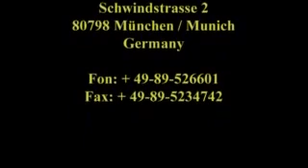El Rebelde del Agro -- Permacultura en los Alpes de Salzburgo TRAILER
Este es un canal sin animo de lucro, pero con animo de difusión. En el encontraras una selección de documentales, conferencias, grabaciones relacionadas con el sistema financiero, el sistema.

Hola familia cósmica, ciudadanos del mundo, en este video les presento una parte de la otra cara de Suiza, una cara campirana, de granjas locales, para consumo suizo. Lo expreso de esa manera.